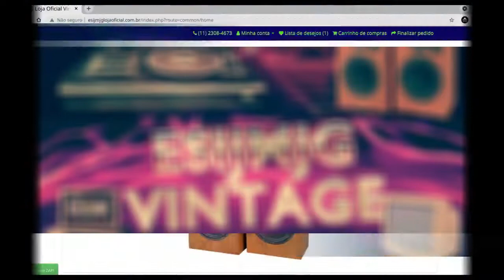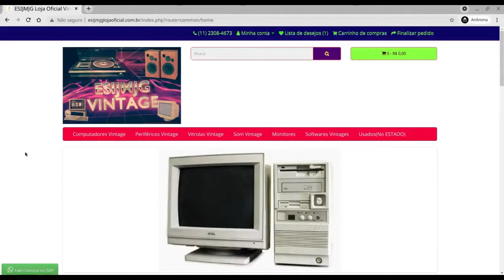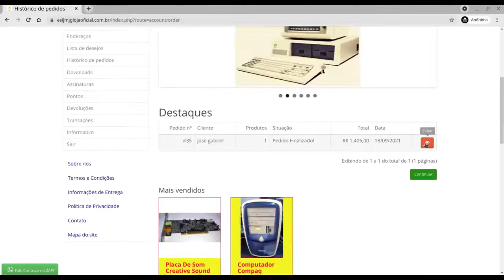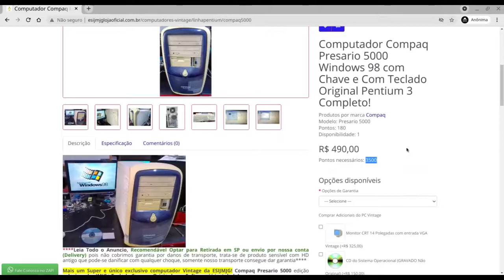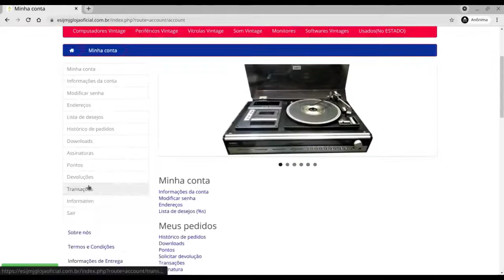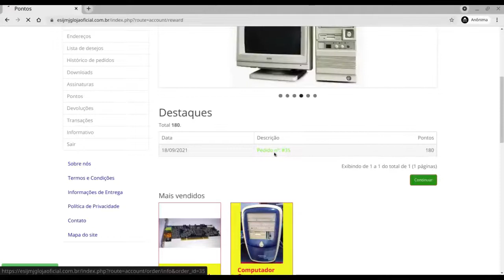Conheça o verdadeiro programa de Fidelidade quem nem os grandes magazines tem! Só na Loja ESIJMJG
Salve queridos compradores vintage! Hoje apresentamos o verdadeiro programa de fidelidade que nem os grandes magazines possuem! Aqui em nossa loja oficial quem compra mais realmente ganha mais descontos imediatos e pode até comprar produtos na faixa! Uau! Já pensou tu compra produtos e os benefícios ganhos podem te proporcionar um outro produto inteiramente gratuito?! Pois é em nossa Loja é assim, por isso quanto mais comprar mais acumula pontos de fidelidade e esses pontos já te dão descontos imediatos em outras futuras compras! Nem é necessário esperar juntar pontos para trocar por produtos, os pontos também concedem descontos imediatos em outros produtos! Sim aqui não obrigamos os clientes a ter que só juntar uma quantidade de pontos para tirar outros de graça mas também já permitimos usar de imediato os pontos para obter belos descontos em qualquer produto da loja que seja integrante do programa de pontuação. Quase 90% dos produtos da loja fazem parte do programa de fidelidade,então a chance de obter só descontos aumenta muito para quem compra mais! Uma troca justa para premiar os melhores clientes!
O programa de fidelidade está disponível para todos os clientes cadastrados na loja desde a primeira compra, então não são clientes Vip nem selecionados, somos justos e a oportunidade é para todos! Bem justo!
O programa de Fidelidade também possui regras e condutas que podem ser conferidas em nossas políticas, então os clientes que tentarem lesar a plataforma também podem ser punidos perdendo seus pontos de fidelidade e os descontos acumulados! Consulte nossos Termos e condições
Apensa os produtos Prime (alto grau de reengenharia e exclusividade no mercado colecionador) não permitem descontos aplicados no programa de fidelidade, mas permitem sim acumular pontos quando forem comprados! Então poderá obter na compra deles um desconto para produtos não prime! O cliente não perde nunca nesse grande programa exclusivo de pontuação!
Sem pegadinhas e sem letrinhas miúdas! E tudo isso na melhor Loja Vintage do Brasil! Já imaginou comprar seu computador antigo ou vitrola ou caixa de som ou qualquer periférico e ainda poder comprar outros mais com super descontos? É só aqui na ESI e o JMJG faz pra você!
Visite já nossa loja Oficial esijmjglojaoficial.com.br e comece a comprar hoje mesmo!